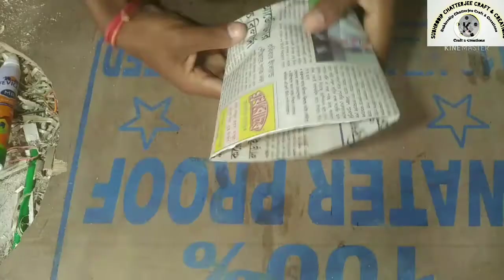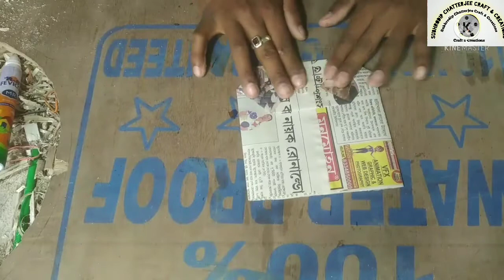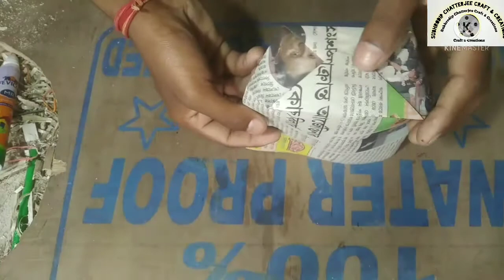How To Make Paper Bag (thonga) Newspaper SUBHRODIP.CREATION#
How to make Paper Bag (thonga) Waste Newspaper

SUBHRODIP.CREATION#